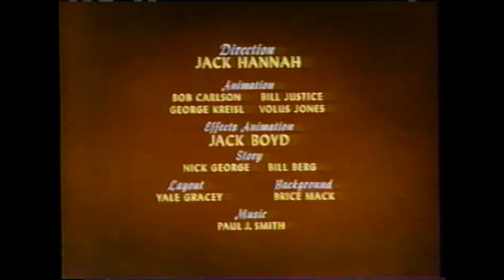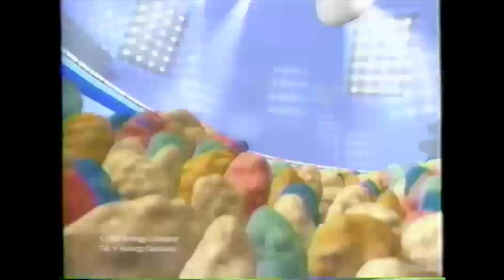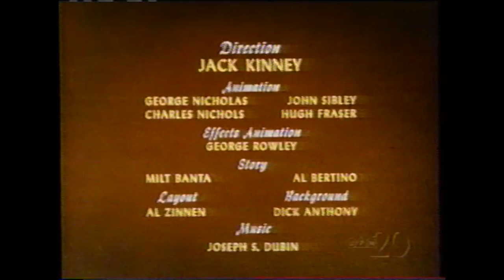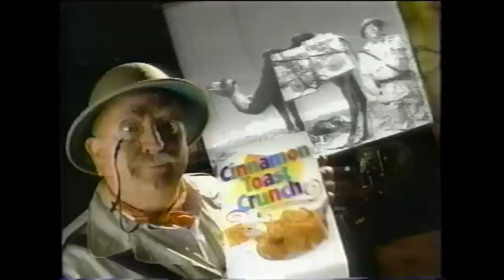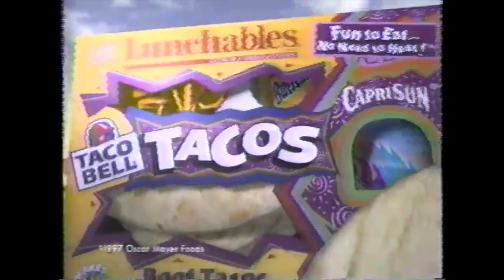UPN Disney ToonTown Kids Full Segments With Commercials "First Car"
Found this on a VHS in a free bin outside a used book store, Who knew? I've had this on hand for a while, but didn't know it was lost media until I saw platypus comics blog post about it. I would put a link to that site, but YouTube won't let me add links for some silly reason. So google that site, go to the "Stupid kids show area" and you'll find there post.

Highlights of this include at 8:15 a very questionable joke, and at 13:41 for a really bad/amazing looking CGI bumper. Also note some of the mr. men show intro before the tape cuts off. Also cut out the old Disney shorts.